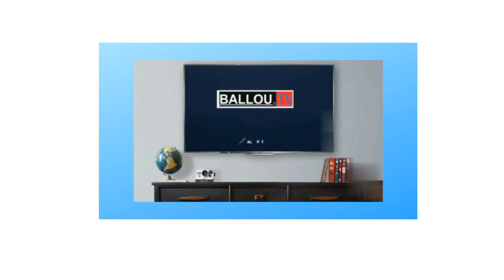JOURNAL AFRIQUE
JOURNAL AFRIQUE @FRANCE24 @euronewsfr